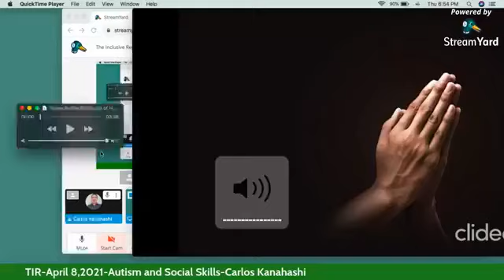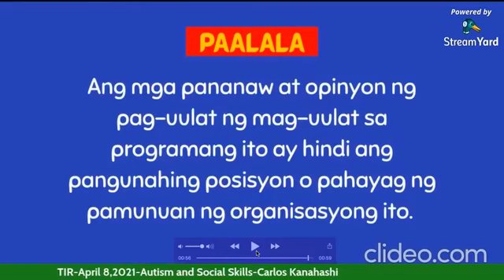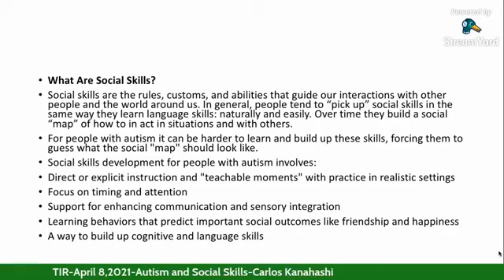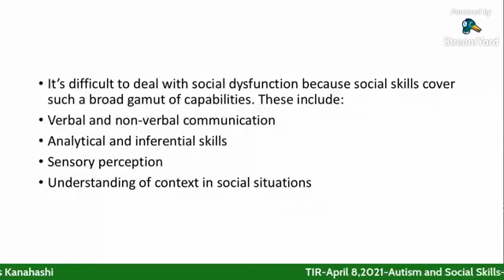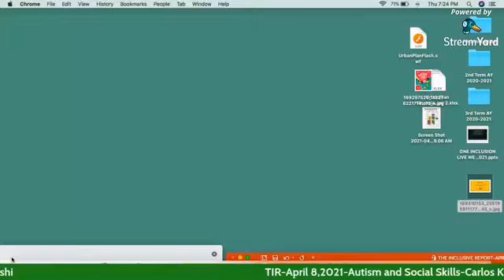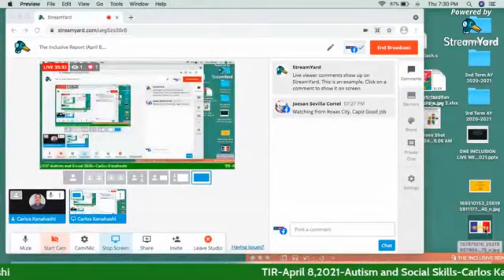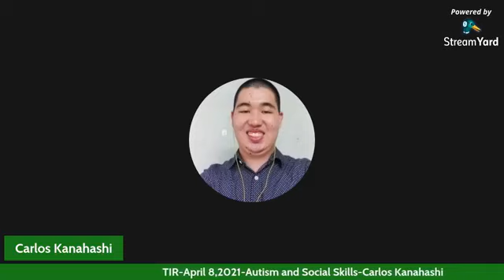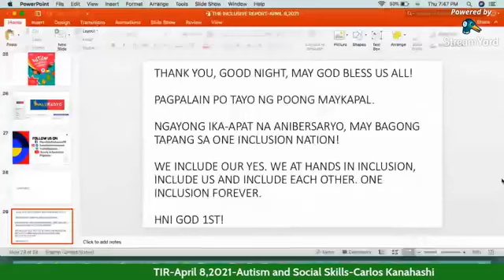The Inclusive Report-Autism and Social Skills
Topic: Autism and Social Skills

Presenter: Carlos Kanahashi